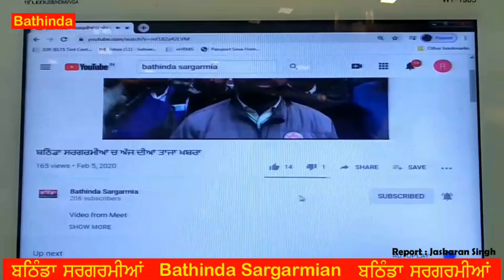ਲੋੜਵੰਦਾਂ ਦੀ ਮਦਦ ਲਈ ਡੇਰਾ ਅੱਗੇ ਆਇਆ ..